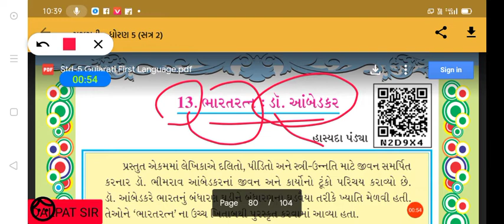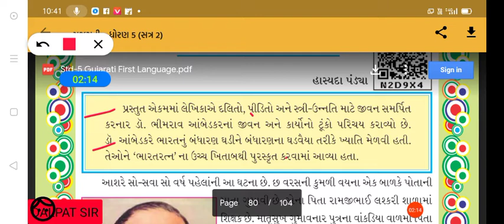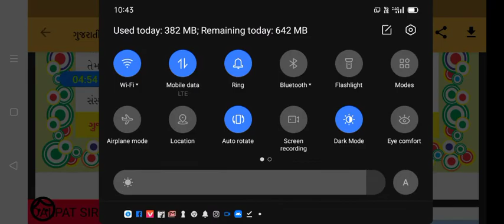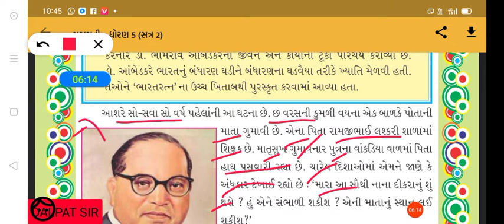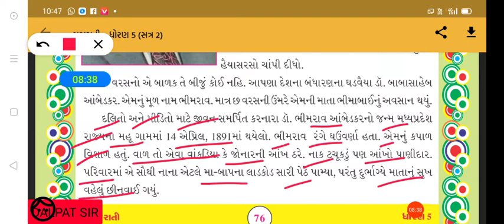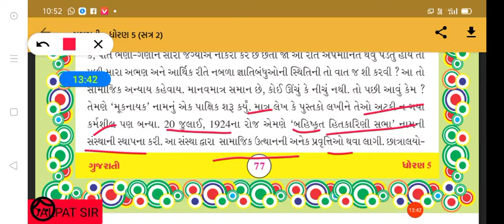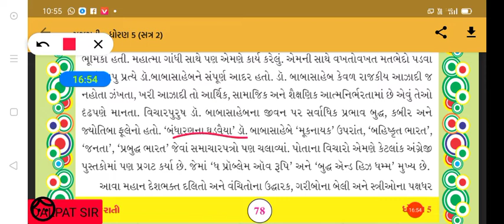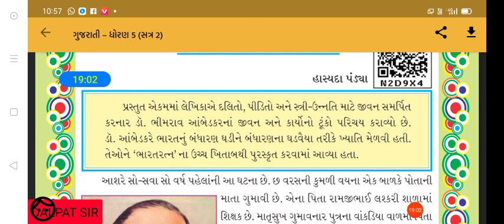Std - 7 Gujarati ( English medium )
Cha - 13  bharatratna do babasaheb aambedakar